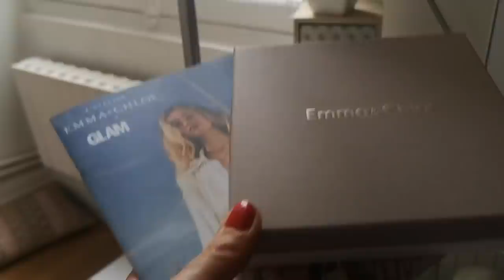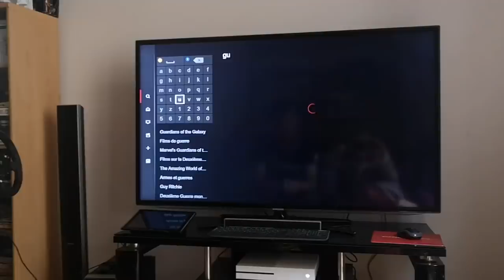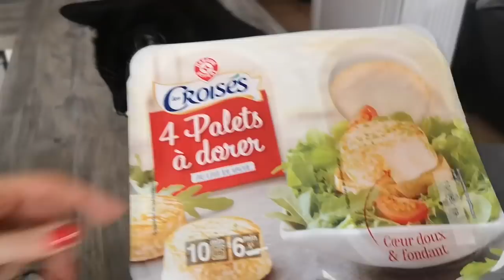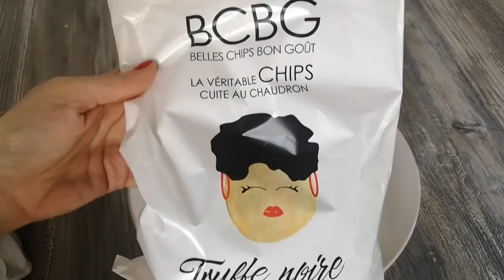J'AI FAIM ! VLOG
Dans ce nouveau vlog nous découvrons un restaurant le saint jacques situé a Cloyes sur le loir une très bonne adresse et vous allez également découvrir le reste de ma journée.